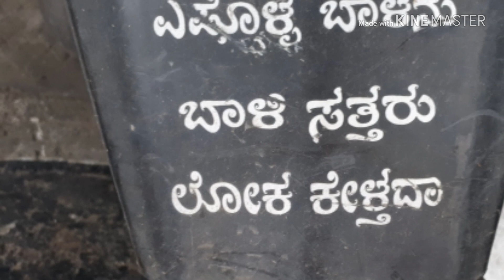Kannada videos overcome sadness!ಬೋರ್ ಅಂತಾ ಹಾಸಿಗೆ ಮೇಲೆ ಇರಬೇಡಿ. ಹೀಗೆ ಮಾಡಿ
‌ಬೋರ್  ಅಂತ  ಮನೇಲೆ  ಇರಬೇಡಿ, ಮನಸು ಕೆಟ್ಟಿದ್ರೆ ಕೂಡಲೇ ಈ ಕೆಲಸ ಮಾಡಿ, ನಿಮ್ಮ ಇಡೀ ದಿನ ವೇಸ್ಟ್ ಮಾಡಲೇಬೇಡಿ . ಕನ್ನಡದಲ್ಲೇ ಇದು ಮೊದಲ ವಿಡಿಯೋ !